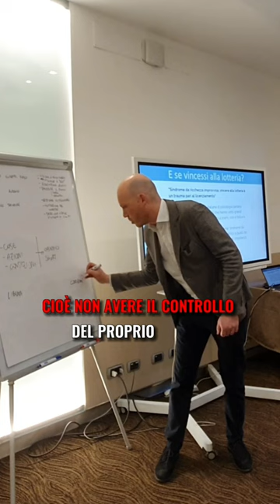Libertà e costrizione finanziaria 💸libertà